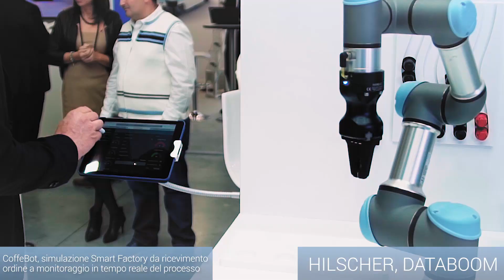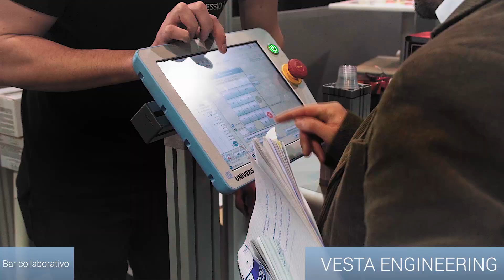Universal Robots at Mecspe 2019 - Italy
During Mecspe 2019 a rich demo proposal demonstrated the existence of a new robotics in terms of application opportunities, ease of use and low costs.
On the stage solutions for packaging and end-of-line palletizing, machine tending, 2d robot guide, inspection for quality control, 3d robot guide for bin picking activities, assembly and screwing solutions with the use of the force / torque sensor, path recording solutions, and Industry 4.0 connectivity examples with the coffebot application. A wide range of applications were made at our partners’ booths, too.